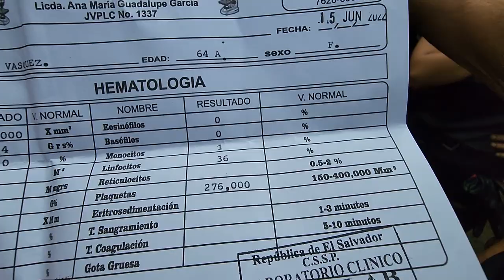Niña Emma cumplió la promesa que le hizo a Camarón y se fue a hacer los examenes.